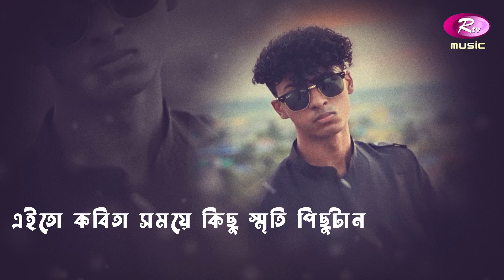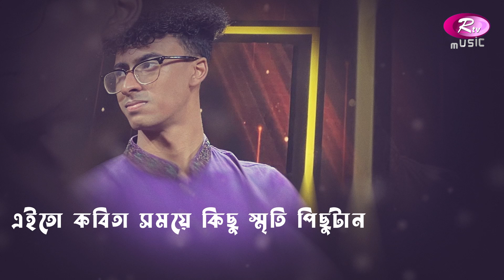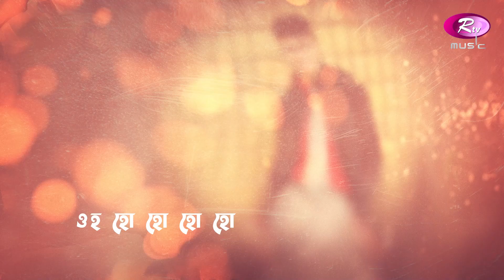এখনও এলে না | Ekhono Ele Na | Alvan Chowdhury | Lyrical Video | Rtv Music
গান: এখনও এলে না
গীতিকার : কবির বকুল !
সুরকার ও সঙ্গীত পরিচালক : উজ্জ্বল সিনহা !
কন্ঠ শিল্পী: আলভান চৌধুরী !

Show: FOLK STATION, SEASON 4
Light: Sohel Ahmed, Crane: Siddik, Gfx: Mahbubul Haque Mintu, Title Logo Design: Jamal Abedin